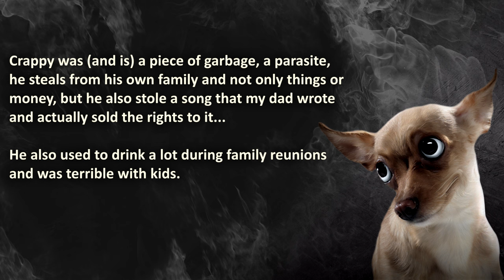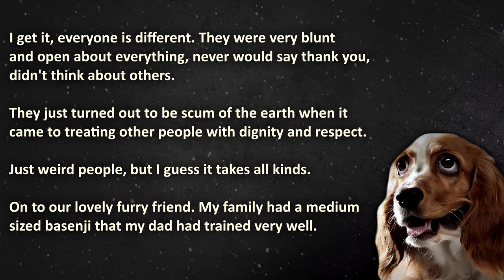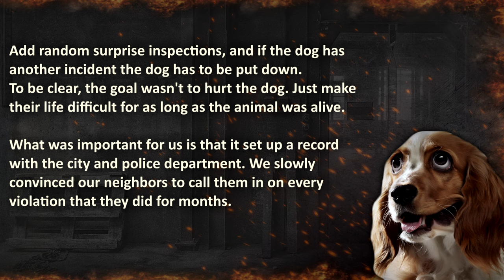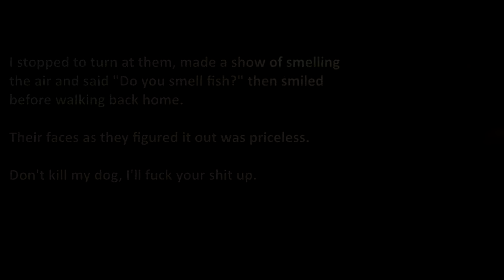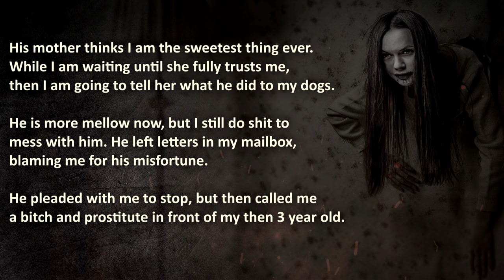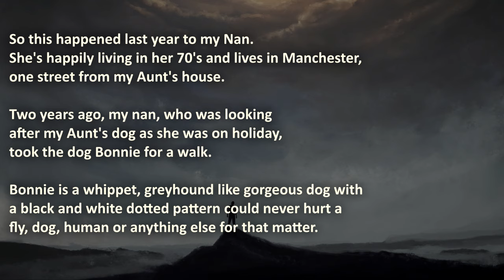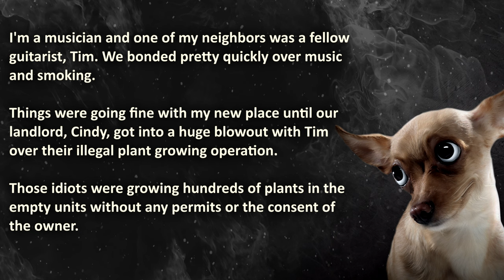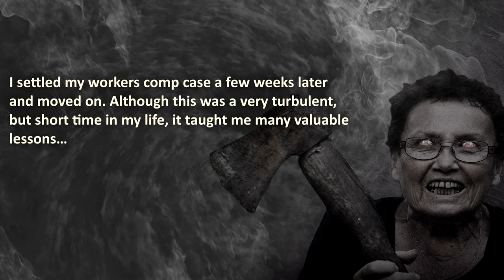People Who Went FULL-BLOWN John Wick | Nuclear Revenge Stories | Animal Revenge #3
People Who Went Full-Blown John Wick from Nuclear Revenge, Pro Revenge and more... These Animal Revenge Stories feature people who are willing to go the extra mile, for their dogs...

00:00 – "Introduction"
00:44 –  “Blaster Fetcher” – Uncle threatens a kid’s dog, but ends up screaming for mercy… (Nuclear)
03:57 –  “PooPoo Bombs” – Family’s effort gets back at Neglectful dog owners (Pro)
12:25 –  “Long Game” – Vengeful Lady is willing to play the long game on neighbor who is responsible for Dog's death… (Pro)
16:01 –  “Boom Boom Pow” – Animal Bully hurts a dog, but gets his grade blown up, literally… (Pro)
18:58 –  “Blacklisted Pariah” –  Neglectful dog-owner gets blacklisted from local community… (Nuclear)
21:33 –  “Questionable Circles” –  Naïve Dog owner enters a turbulent place with questionable circles… (Nuclear)

🔥 WARNING: these Animal Revenge Stories are John Wick worthy, therefore it may be stressful or upsetting to Animal Bullies...

💣 More Animal Revenge Stories with Puppy Rescue?

The Royal A.I. Community does advocate maturity and level-headedness before getting back at a animal bully who hurts dogs... Don't join "Baba Yaga's" REVENGE spree by going John Wick mode on dog abusers.
These stories are shared for your entertainment.